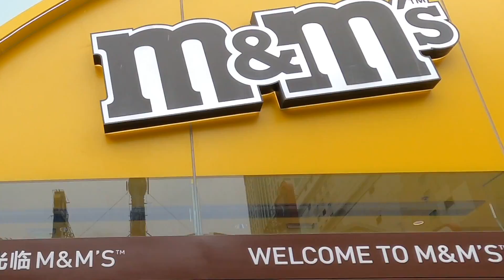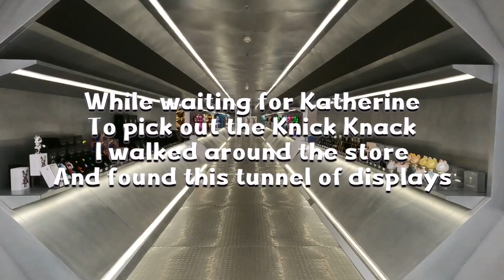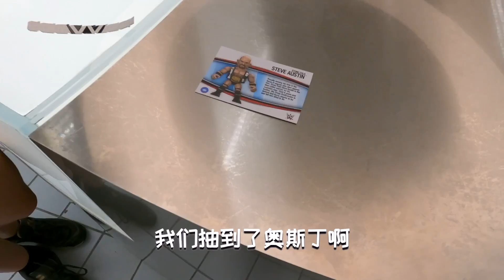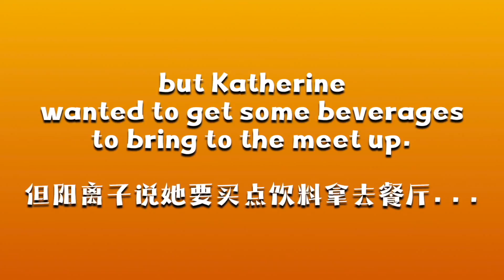Day & Night Out in PuDong Shanghai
We walked a lot that day and I was sweating buckets from the heat and humidity.

We recorded a podcast with @TheHonestDrinkPodcast

Video shot on GoPro Hero 9 without a gimbal